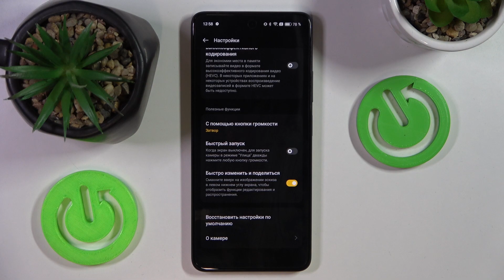Realme 11 rmx 3780 | Как включить таймер в камере Realme 11 rmx 3780 - Настройки таймера в камере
Найдите еще больше информации на тему Realme 11 rmx 3780 на нашем сайте

Снимайте в нужное время: наше видео расскажет, как использовать таймер в камере Realme 11 rmx 3780. Шаг за шагом мы продемонстрируем, как настроить таймер в камере Realme 11 rmx 3780 для идеальных снимков – будь то групповая фотография или креативное селфи.

Как включить таймер в камере Realme 11 rmx 3780? Как настроить таймер в камере Realme 11 rmx 3780? Как навести таймер в камере Realme 11 rmx 3780?